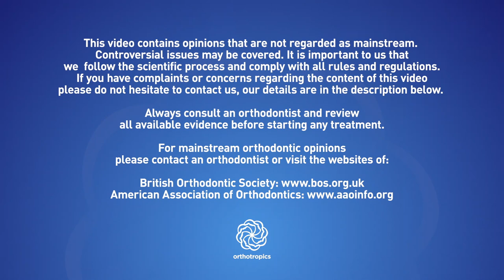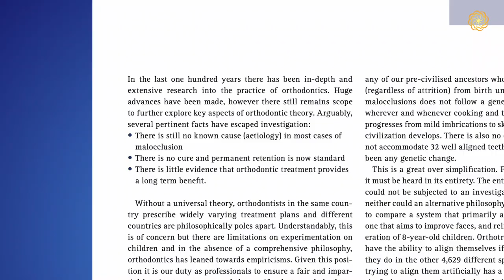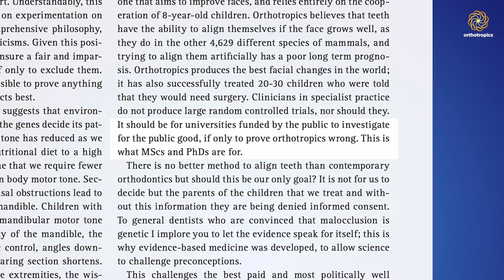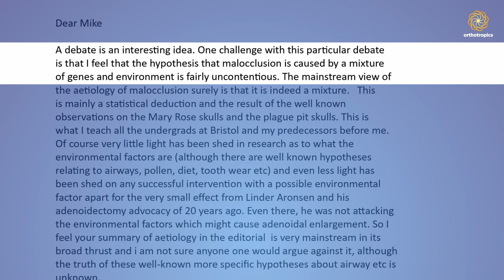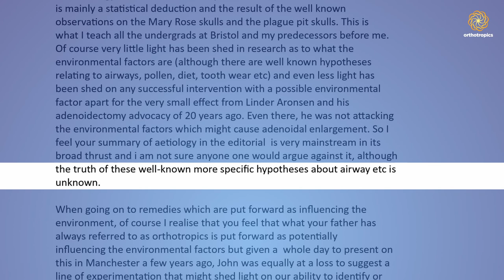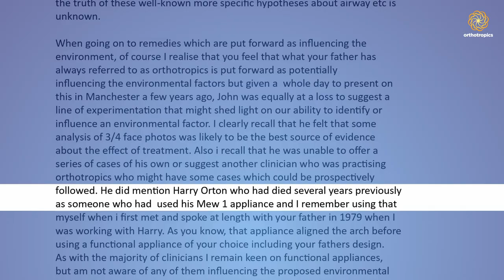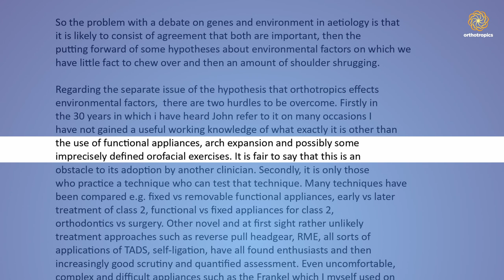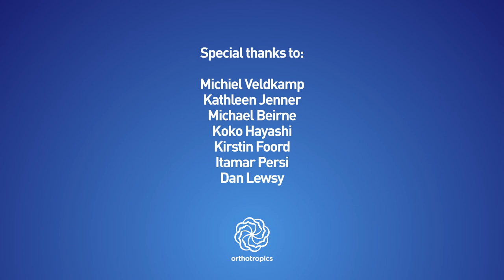The Great Debate part 1: The Black Swan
1) gained any benefit from the information that we have provided (usually for free).
3) believe in, and wish to support our mission to gain full, free and fair debate (engagement) on these issues within the orthodontic and dental community.

The secretary can be contacted at:

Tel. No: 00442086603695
Address: 16A Pampisford Road
Purley
Greater London
United Kingdom
CR8 2NE